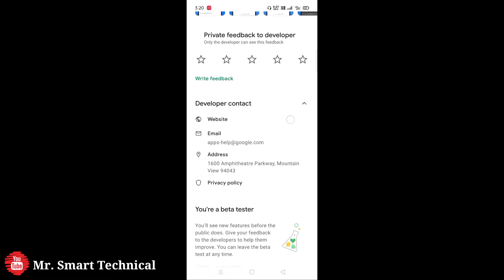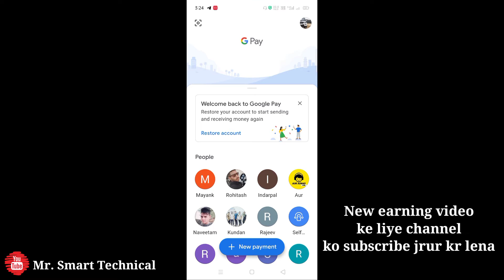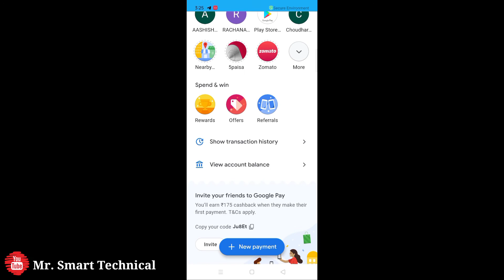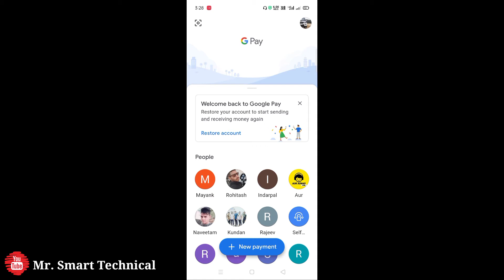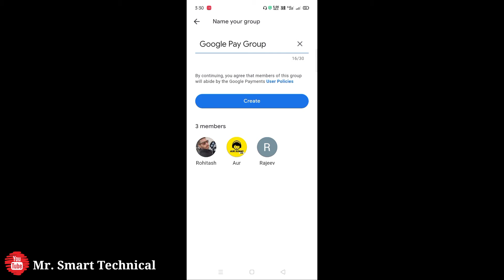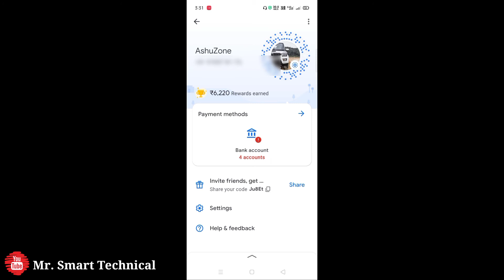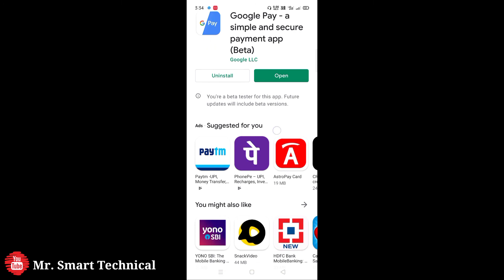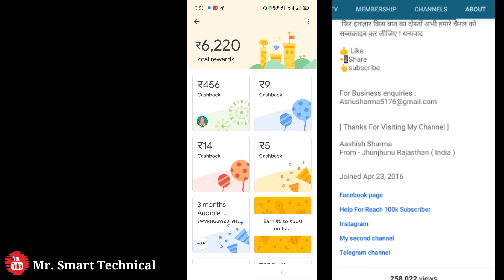Google Pay New Updates 🔥 | Gpay New Updates | Google Pay Group | Google Pay Offers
So guys is video me mene aapko gpay ke sare update ke bare me bta diya h hope aapko video helpful lga hoga to video ko like krke share jrur krna and channel ko subscribe jrur se krna

My Gears

1st Mobile

2nd smartphone

Upcoming mic